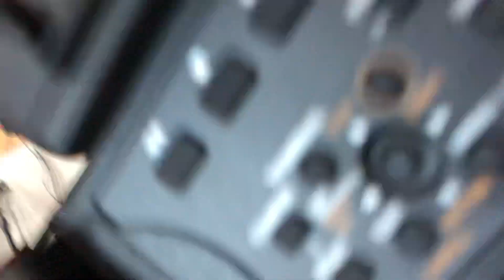Direct Tivaouane Diara avec Doudou Kende